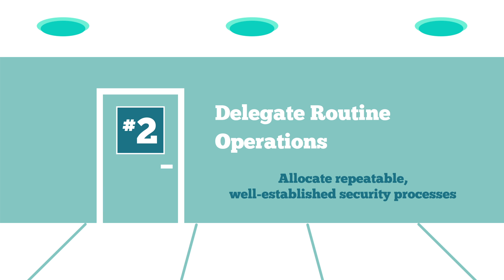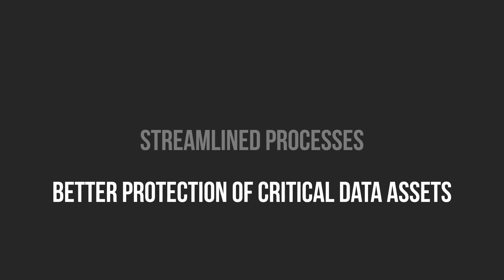SBIC on Designing a State-of-the-Art Extended Team